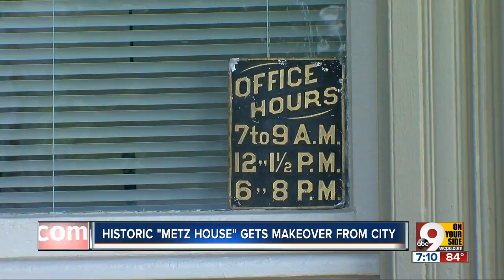Historic Metz House gets makeover from city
An histotic home renovation  is bringing back stories of an important Cincinnatian.